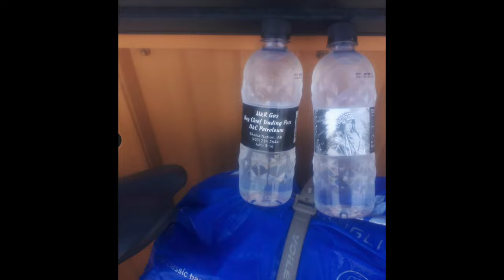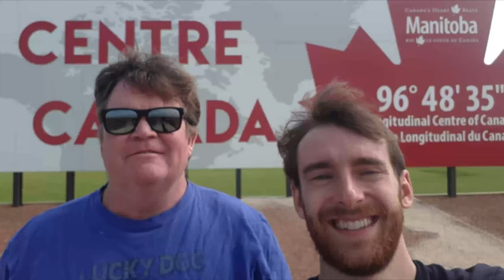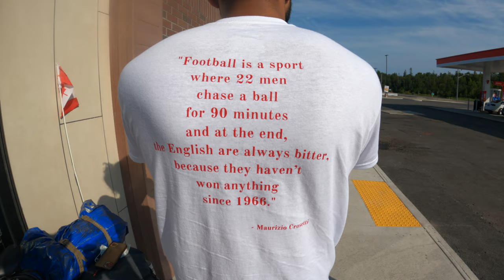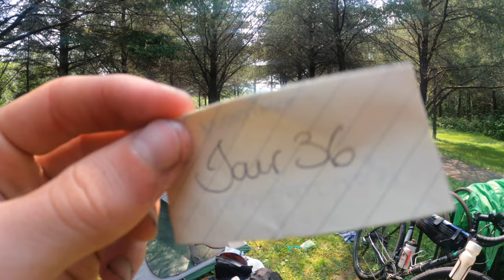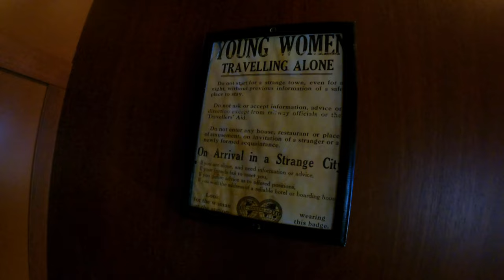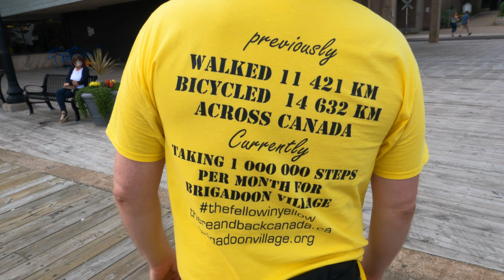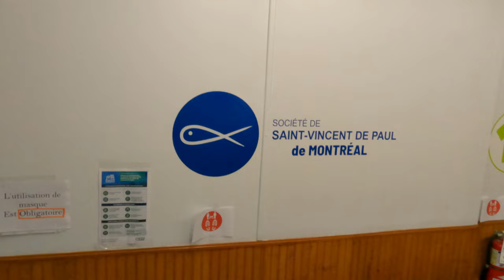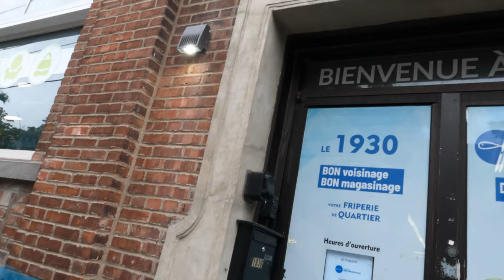DOCUMENTARY: Cycling Across Canada Solo in 45 Days | Donate to the cause (SSVP) below :) | 4K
For my tour, I am raising money for the Society of Saint Vincent de Paul, a wonderful charity serving the poor, needy and vulnerable in our communities. Please consider donating to the campaign at the following You can donate from anywhere; you will receive a tax receipt. You can read more about the SSVP below.

❤️ Check out my online language school, Languistic, We accept students worldwide!
❤️ MY CAUSE (SSVP)
We provide material support in the form of non-perishable food, clothes, household items and furniture to individuals and families across the country. Whether in their homes, on the street, in shelters, in hospitals or in prison, our work knows no boundaries. The Society also provides assistance to refugees, immigrants, and northern communities.

Our founding activity, still practiced today, is the Home Visit. Through these visits, our members, known as Vincentians, establish personal relationships with persons in need by offering material assistance, as well as friendship and understanding.

Our Mission: To Live the Gospel message by serving Christ in the poor with love, respect, justice and joy.

Thank you once again to everyone who helped me along the way. God bless you all.